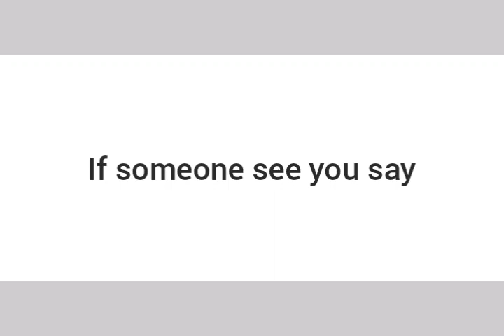Press this vidio with your fist🤜